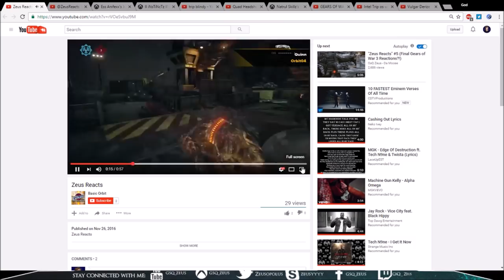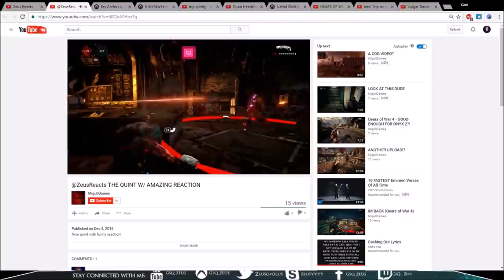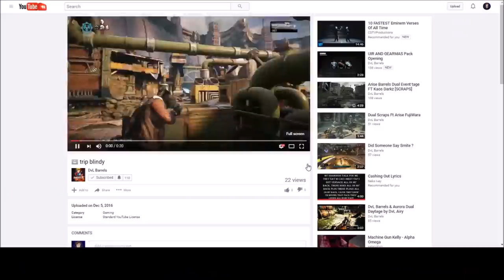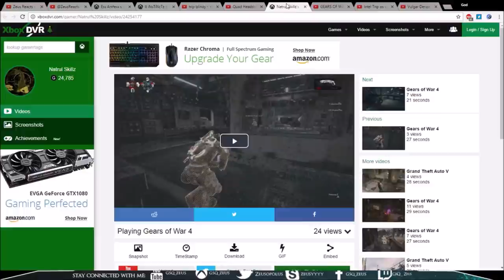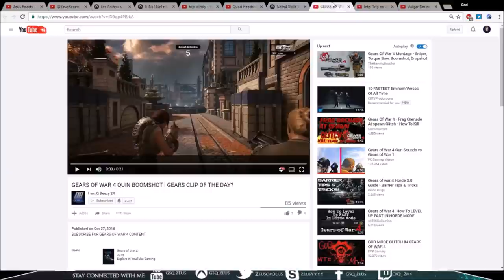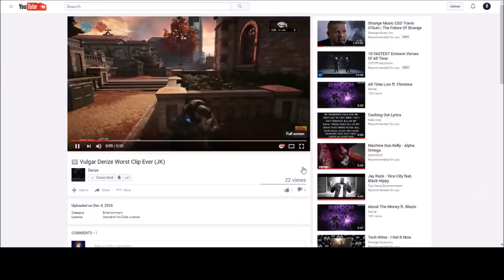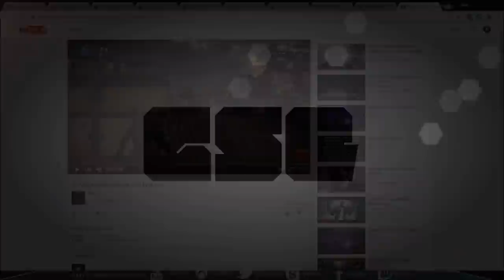"Zeus Reacts" #14!!! (Insane CLIPS!)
AYYYY BABY! We back with another Zeus Reacts for the Olympusfam we stay moving guys! We're getting closer and closer to 13k and all these new members of the fam are amazing.

Make sure to check out everyone in this video and drop a sub as well as check out the Q's underneath their links.

Instict - Uknown

Natural S - Unknown

Q's

#1 Have you been featured in a Zeus Reacts?

#2 What was your favorite clip in this video?

#3 Have you heard of the new UIR Characters? what do you think?

BQ - If you could bring back any Character who would it be? Swarm or Cog